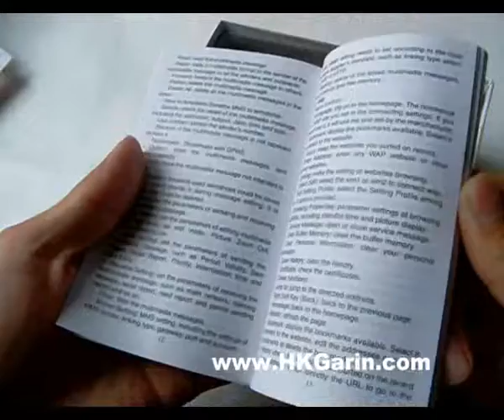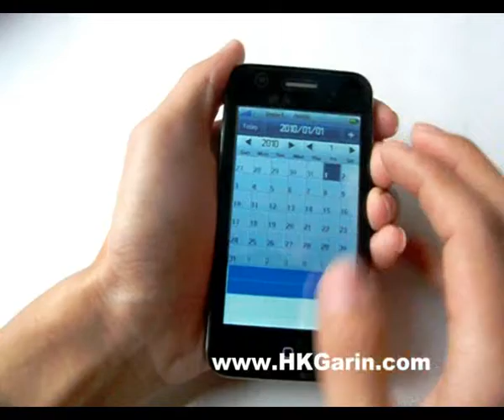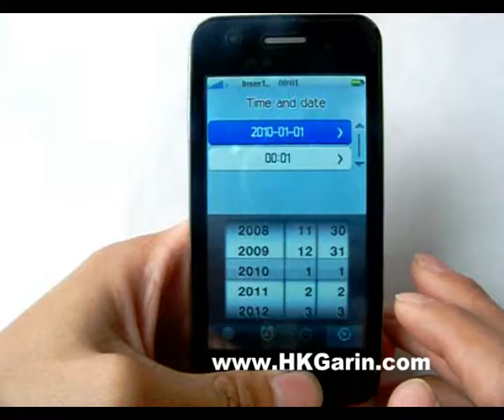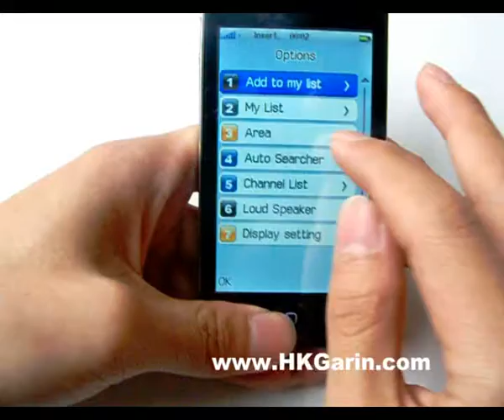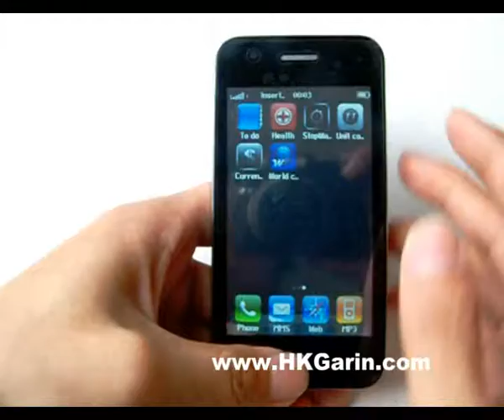HiPhone Ki4 3.6 inch Touch Screen Quad Band Dual Camera JAVA TV-Black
Hot Spot :
iPhone 4 appearance
3.6 inch LARGE touch screen
Quad band:GSM850/900/1800/1900MHZ
Java ,TV Dual sim dual standby
Bluetooth 2.0
FM radio (with earphone)
Slide to unlock
E-book reader
MP4 & MP3
Multi-Language: English, French, Spanish, Portuguese, Italian, Russian,Arabic, Malay, Indonesian

Main Features:
3.6 inch touch screen, 260k QVGA; PX: 320*480
400 group contacts
T-Flash Card Supporting,Max support 16gb
2.0  Mega pixel camera for Picture & Video capability, test biggest size is 1600*1200
Stereo Loud speaker, 64 chord ring tone
MP3 & MP4 player
GPRS & WAP connectivity, MMS Transceiver
U disk support function to keep the information storage
Bluetooth
Calendar, To do list, Alarm, World Clock, Stopwatch
Caller picture, caller Ring Tone
Telephone directories: 400 groups of contacts, support incoming call with big head  sticker, group ring an Messages &Multimedia messaging: SMS, support MMS; can use downloaded MP3 as SMS rings
Schedule power on/off: support to start/close under set time
Alarm clock: 5 groups,  support alarm clock when machine's closed, can set from Monday to Sunday
Games: JAVA Game

Specifications:
Network: GSM 850/900/1800/1900MHz
COLOR: Black,White
Battery: 2 Batteries
STANDBY TIME: 260-300 Hours
TALKING TIME: About 3-4 Hours

Package Contents:
1x Cell Phone
2 x Battery
1x Head phone
1X usb Cable
1x Charger
1x User manual in English